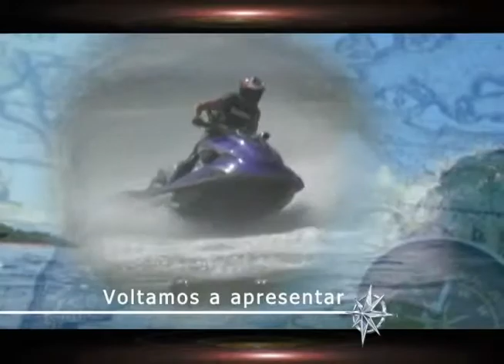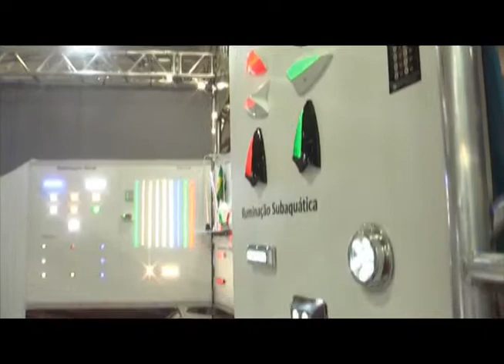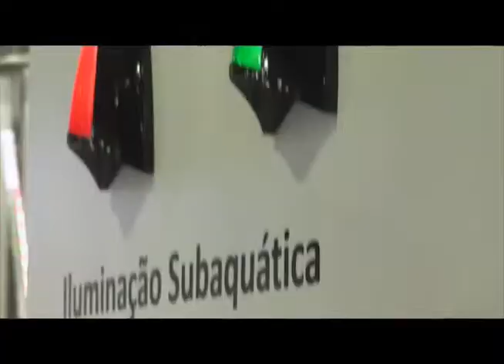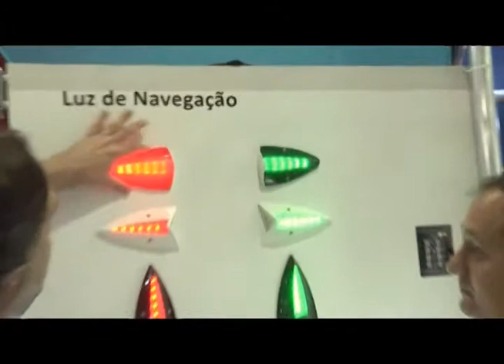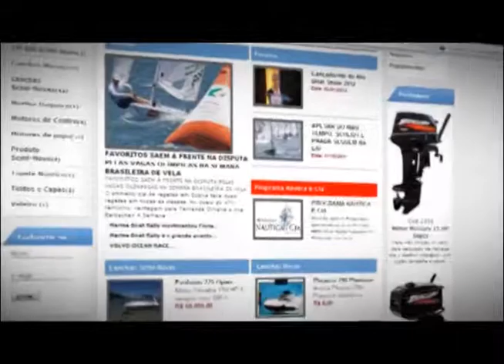Náutica e Cia 17 de março 2012 bloco 02